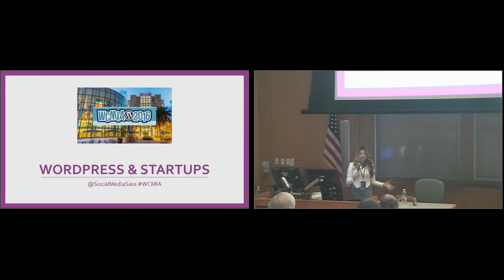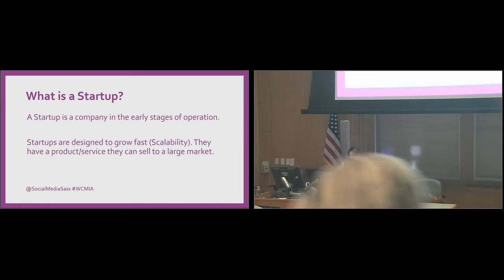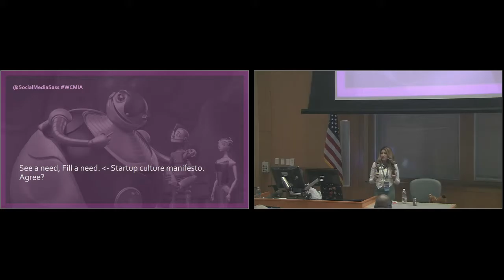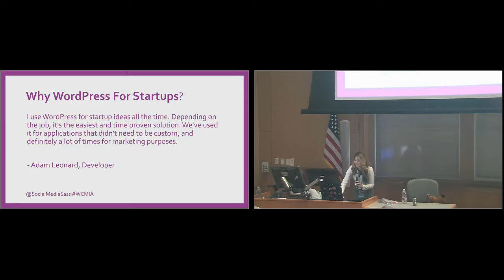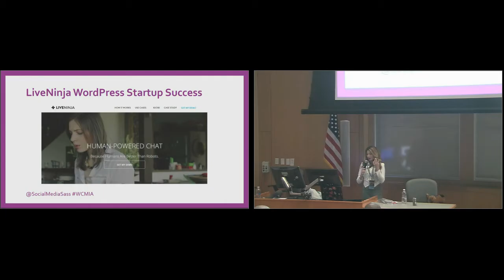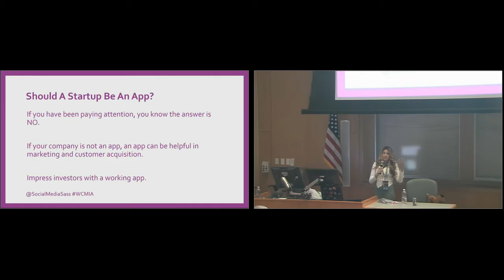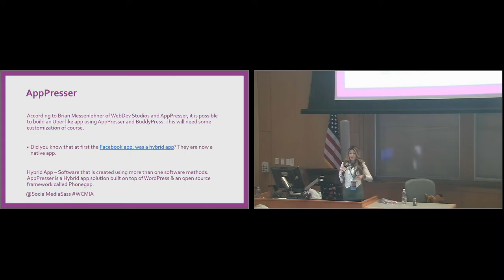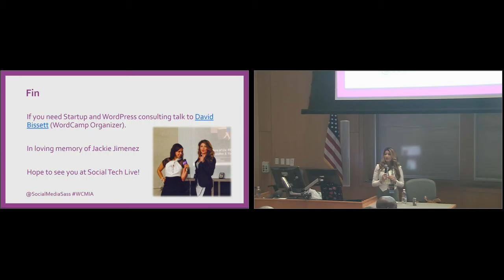Karla Campos: How To Launch A StartUp On WordPress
Did you know you can launch certain startup ideas and companies on WordPress? I’m going to show you the right situations where you can get your startup up and running faster – all by using WordPress!